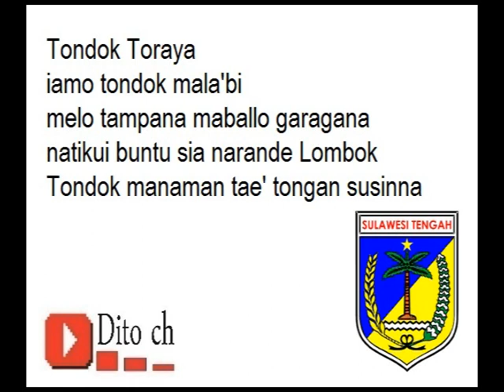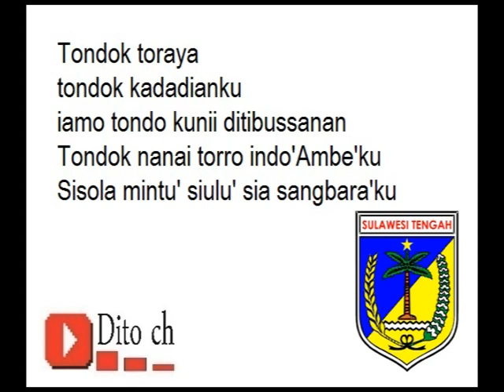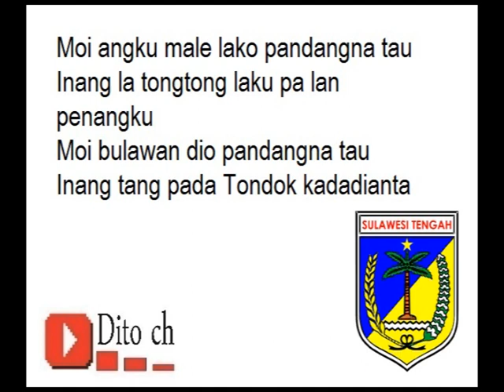Lirik Lagu Nusantara - Tondok Kadadianku - Sulawesi Tengah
Credit : penyanyi dan pencipta lagu Tondok Kadadianku

Credit: singer and songwriter Tondok Kadadianku